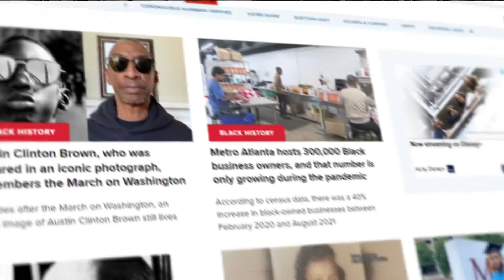Billye Aaron opens up on breaking racial barriers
The wife of Atlanta Braves legend Hank Aaron spoke with 11Alive.